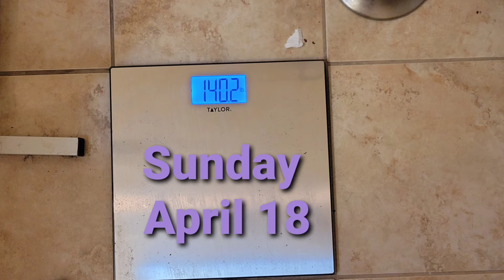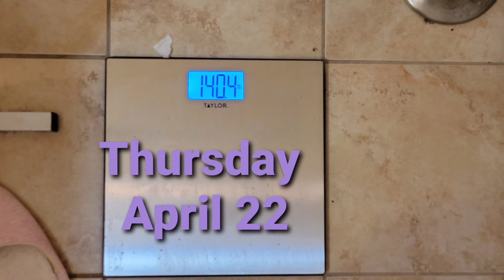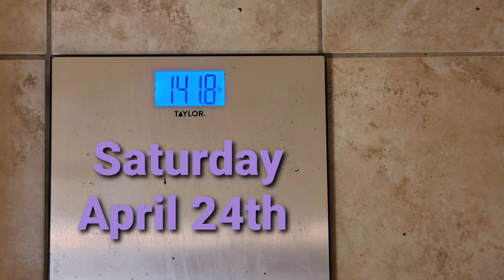Weightloss Chronicles: My April Experiment!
This video is the conclusion of the my April experiment. What do I think of it? How did I do?

Questions?
Was I consumed with this experiment?
Do I plan to be more present on my channel in May?

Let's see?

Intro and Outro courtesy of Audionautix